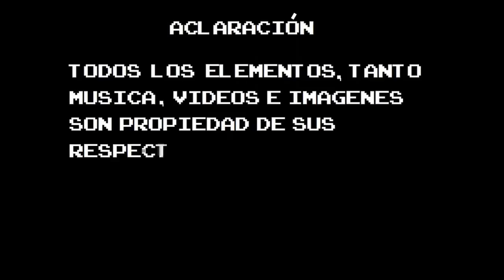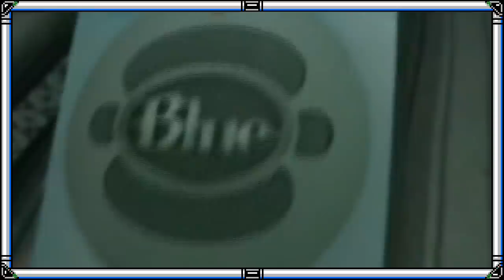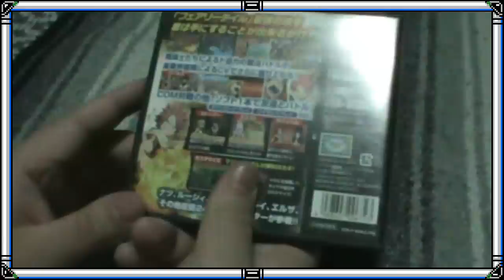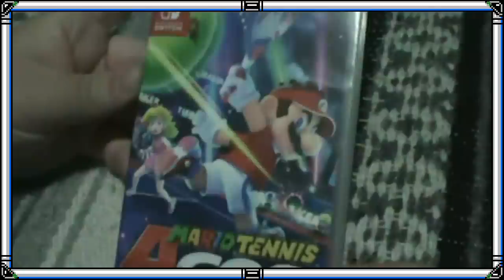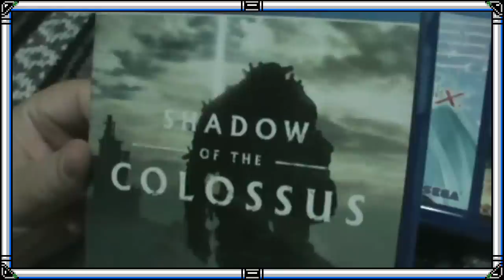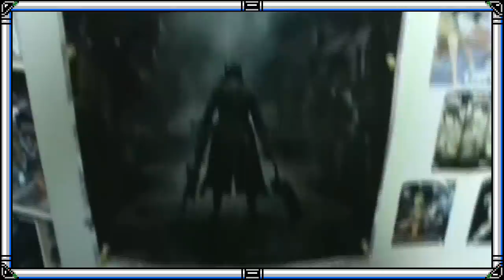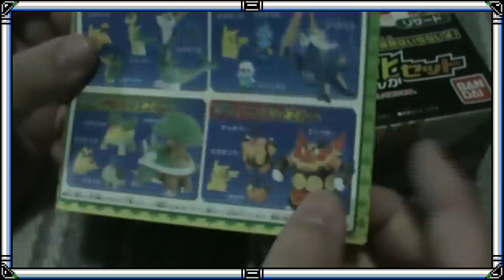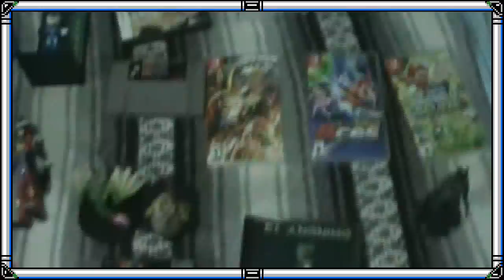Adquisiciones Enero - Febrero 2019 [El Ropero Mágico de Dust Man]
Tras regresar de Chile les traemos un nuevo Ropero Magico Mostrando las adquisiciones obtenidas en estos 2 meses aqui agrupamos los elementos que compramos con las donaciones asi como las cosas que tragimos de Chile